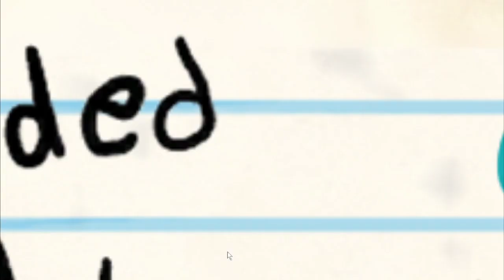Pvz expanded and enhanced pt.1 I don't think this is pvz